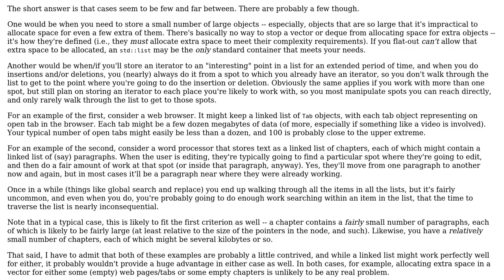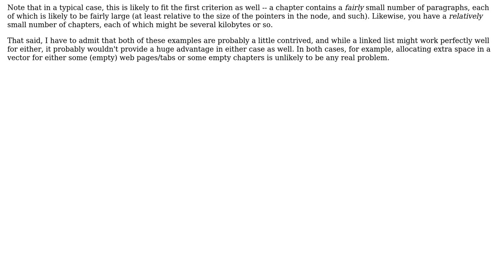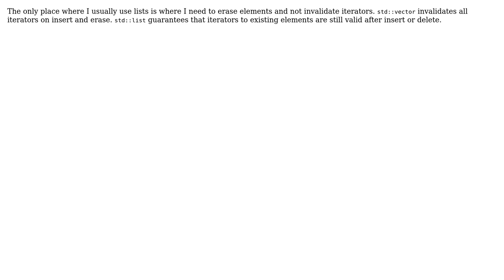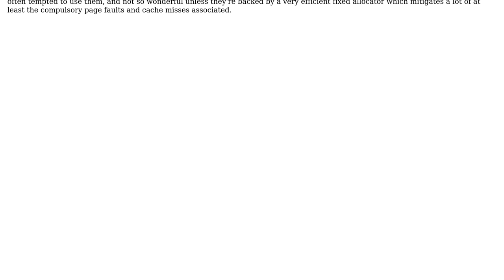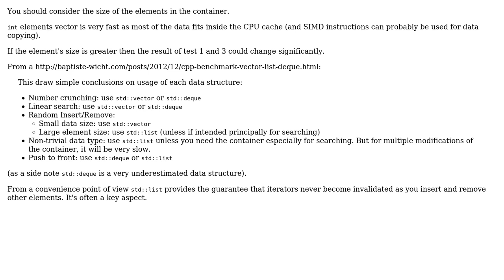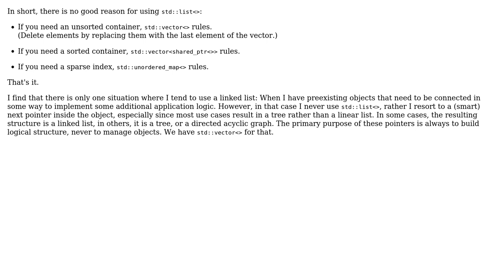Software Engineering: What is the point of using lists over vectors, in C++? (8 Solutions!!)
Software Engineering: What is the point of using lists over vectors, in C++?

With thanks & praise to God, and with thanks to the many people who have made this project possible! | Content (except music & images) licensed under CC BY-SA | Music | Images & others | With thanks to user UldisK user Pete user Marek Stanley user manlio user Jerry Coffin user Jean-Michael Celerier user gnat user David C. user cmaster - reinstate monica and the Stack Exchange Network Trademarks are property of their respective owners. You are responsible for your own actions.